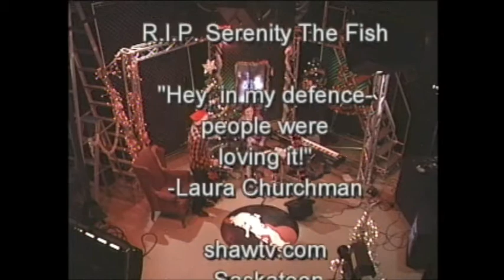Stripped Down S3 Ep 15 - Amy Nelson - Christmas Show, Dec 2009 PART 2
This is why I’m doing this - this is why I’m going back through the tapes and DVD and digging up these gems.

Yes

Amy Nelson played Stripped Down in December of 2009.

Blown away.

Total class and total talent and I’m so honoured to have her as part of the Stripped Down story. She came in and belted out some Christmas songs and some originals and .honestly, I can’t believe Amy Nelson played our show lol.

I’m digging through 20 years of tapes and DVDs and uploading the best of the best each and every day so please subscribe and help me celebrate 20 years of local talent